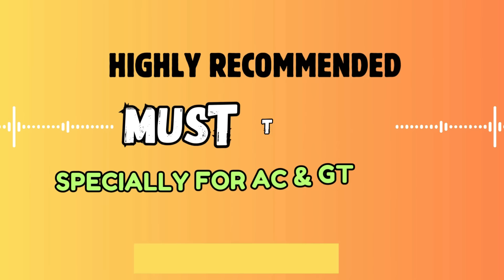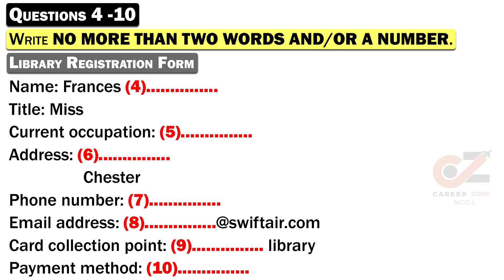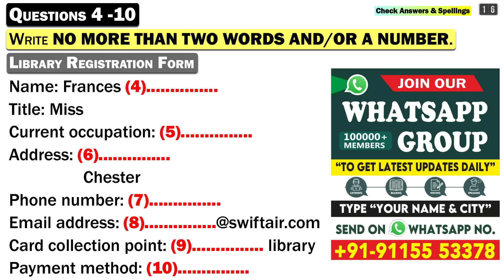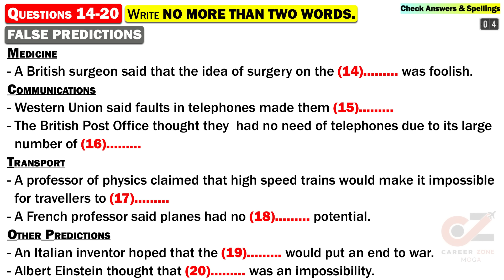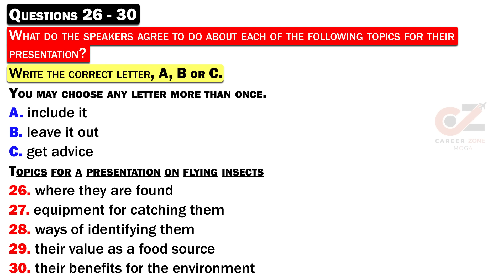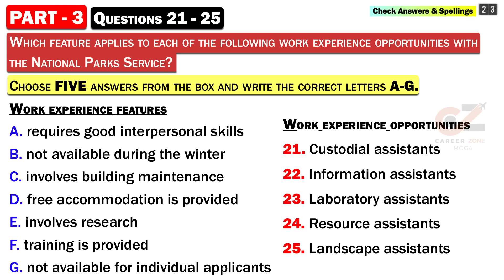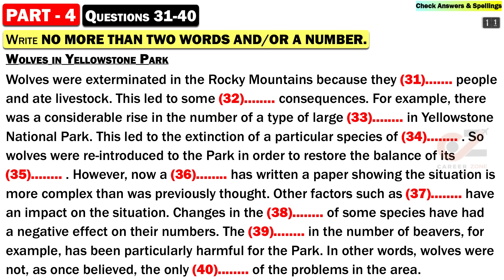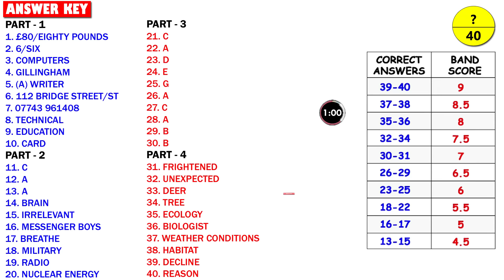IELTS Listening Practice Test 2024 with Answers | 27.11.2024 | Test No - 929